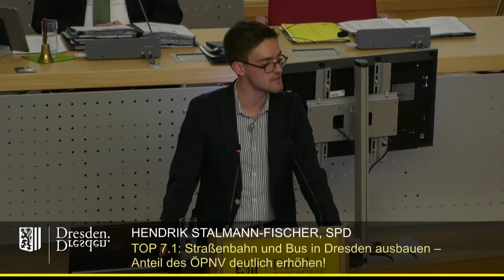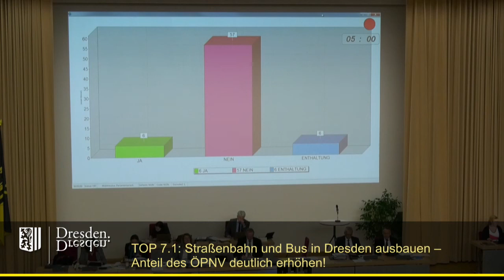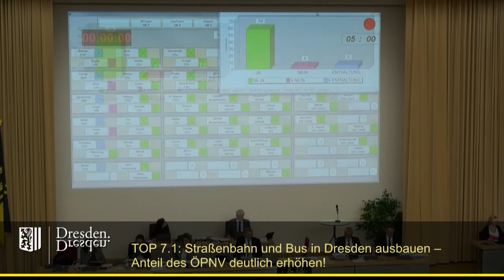staDDrat am 21. März 2019 Straßenbahn & Bus in Dresden ausbauen - Anteil des ÖPNV deutlich erhöhen!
Sämtliche Unterlagen (inkl.